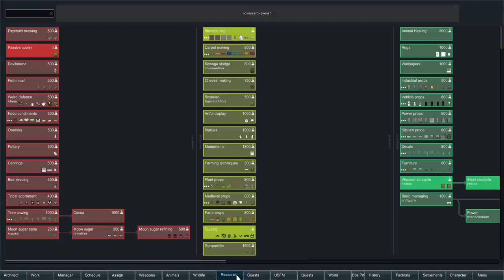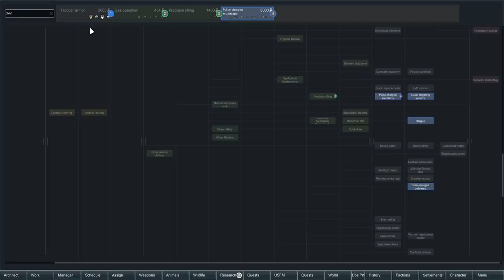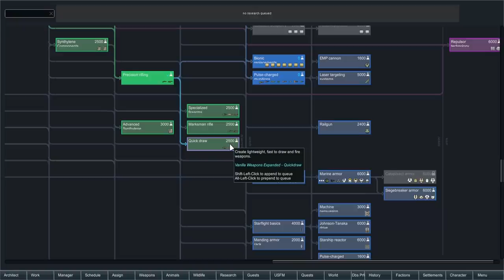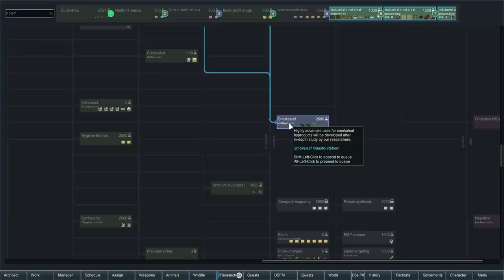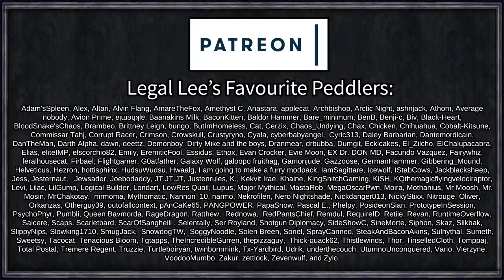Fat Larry's Fat Caravan's Fat Profits | Rimworld: Side Hustle #10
Legal Lee, laywer, business, and all round stone cold killer, turns his attention to bigger and grander pursuits, with bigger and grander profits. Having hired a hit squad of seemingly random and unrelated characters, the team heads to the deepest rainforest in a relatively unguarded and quiet Rimworld.

Big drug, big stonk, big Legal Lee.

=== Mod Info ===

4M Mehni's Misc Modifications [1.2]

Almost There!

Go Explore!

Achtung!

Deads dense Biomes
Created by Deadsnake_at

Who's Next?

Realistic Rooms
Created by Dragon Fist Ent

What's for sale?

Goldminermac's Empire: Dastardly Machinations
Created by Goldminermac

Goldminermac's Empire: Psychoid And Smokeleaf
Created by Goldminermac

Call of Cthulhu - Factions (Continued)

Misc. Training

Pirates! (Continued)

 === Links ===

=== Music Credits ===